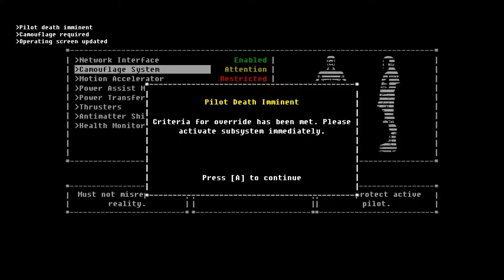The Fall "Where Do I Go?!" - Part 2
This game is proving to outsmart me! :P.  Check it out and please leave a like or comment. Helps me out a ton! See ya in the next one!